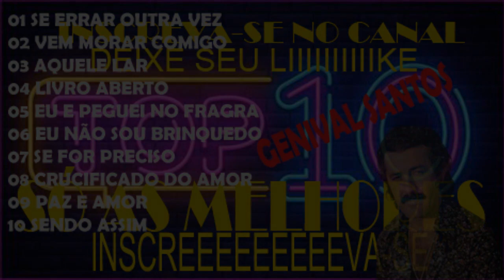TOP 10 - AS MELHORES DE - GENIVAL SANTOS - (VOL-01)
O MELHOR DAS LETRAS E MÚSICAS ESTÃO AQUI DIARIAMENTE, PARA VOCÊS QUE GOSTAM DE CANTAR E SE DIVERTIR...PROFISSIONALMENTE.